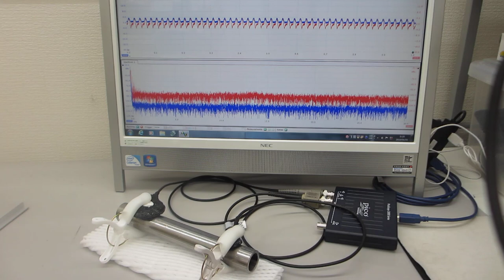超音波プローブの伝搬特性を利用した、表面検査実験（超音波システム研究所）